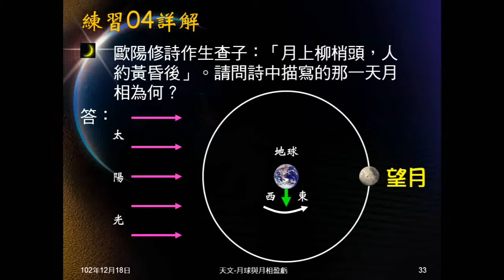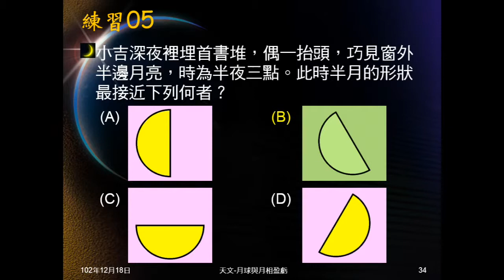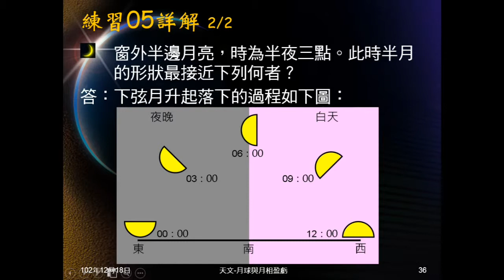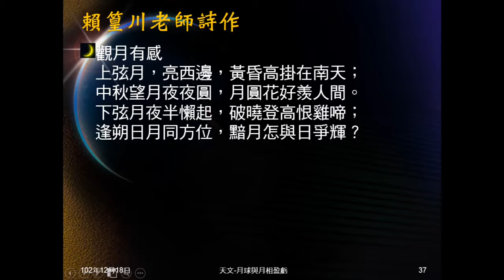102學年地科_天文16：月相盈虧（問題05、觀月有感）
問題05是問半夜三點，由窗口看到的月相之形狀、模樣。其後說明下弦月升起落下過程的月相。最後說明賴葟川老師詩作：「觀月有感」的內容。